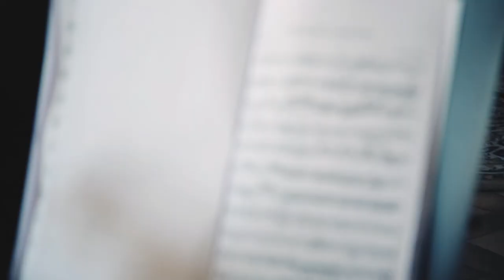Գյումրու պետական սիմֆոնիկ նվագախումբը 25 տարեկան է...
Տեսաֆիլմ՝ նվագախմբի կազմավորման, քառորդդարյա պատմության ու նվիրյալ անունների մասին...
Նվագախմբի տնօրեն՝ Սոնա Հովհաննիսյան
Նվագախմբի գեղարվեստական ղեկավար եւ դիրիժոր՝ Երվանդ Վարոսյան

Տեսաֆիլմը պատրաստեցին՝
Սցենարի հեղինակ՝ Լիլիթ Թովմասյան
Պրոդյուսեր՝ Մկրտիչ Մանուկյան
Ռեժիսոր՝ Ներսես Մանուկյան
Օպերատոր՝ Արման Գասպարյան